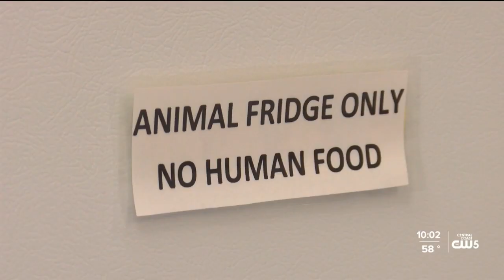Morro Bay marine animal rescue center in urgent need of new volunteers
A marine animal rescue center in Morro Bay says it is in urgent need of new volunteers.

The Marine Mammal Center’s Morro Bay field office is looking to train 25 to 30 new volunteers before elephant seal pups arrive on the Central Coast in early 2023.